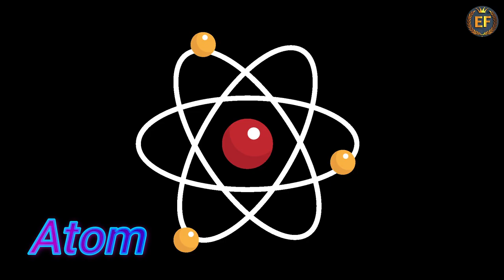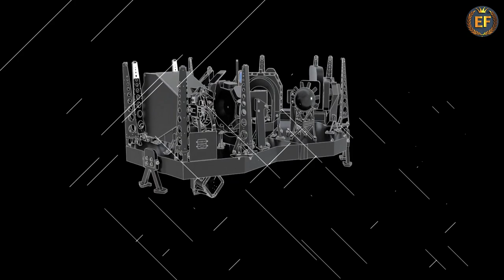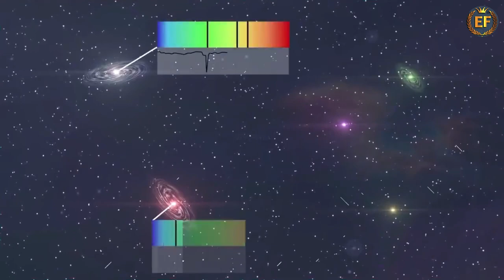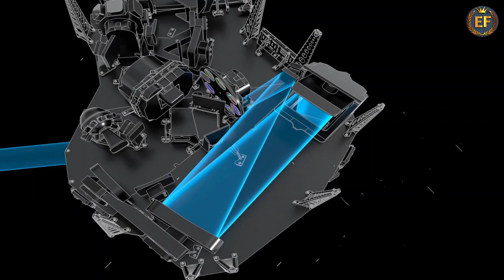James Webb Telescope Explained In Hindi | Telescope which can See Past | Exploration Facts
NASA has developed and launched a new telescope, known as the James Webb Space Telescope which will be able to see the universe back to 13.8 Billion Years. It's the world's biggest and the most powerful telescope now. But how does it work? Is this a live example of Time Traveling? I talk about all these things in this video and also compare it to the Hubble Space Telescope by NASA, which was to date the most powerful telescope in the world.

All Information Provided in this video is based on the information available on the Internet,Worlds Fact channel does not claim to be true or false,This video is only for Educational & Entertainment  purpose only.Some of the Pictures and videos in this episode are for examples only.